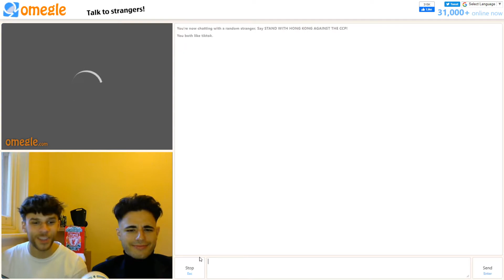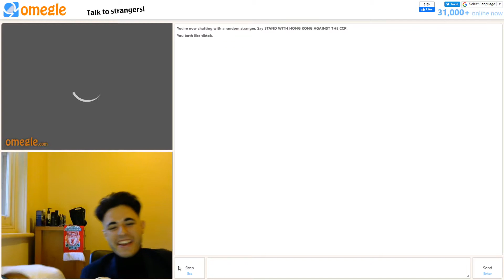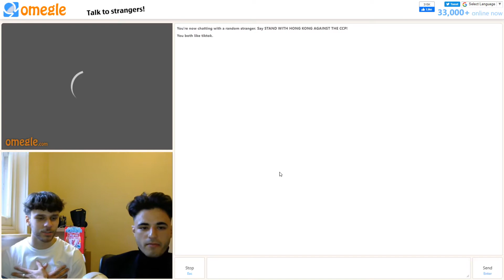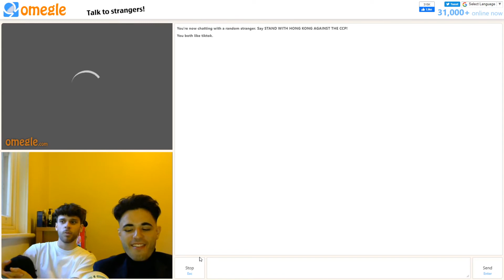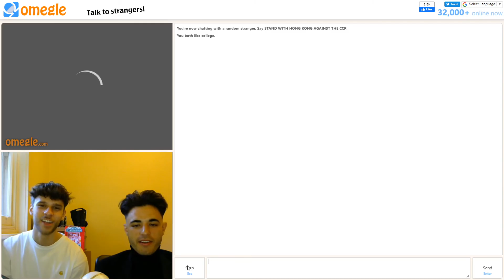Picking Up Girls On OMEGLE In QUARANTINE 😈 (OMEGLE RESTRICTED SECTION)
Omegle girls are too madders...

Please follow or subscribe to the owners of the songs that are used in the video, the songs are what mostly brings the viewers attention in and they mostly deserve some credit in the video.

Song: Niddy - The Hills (feat. PROPH3T)